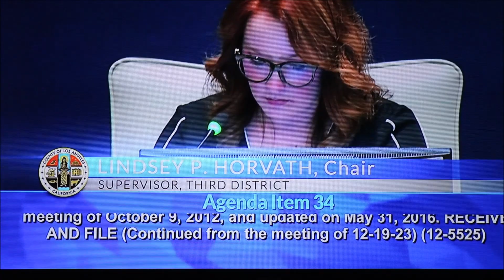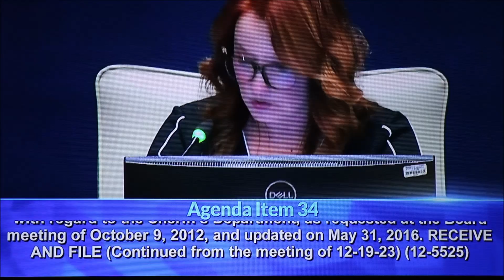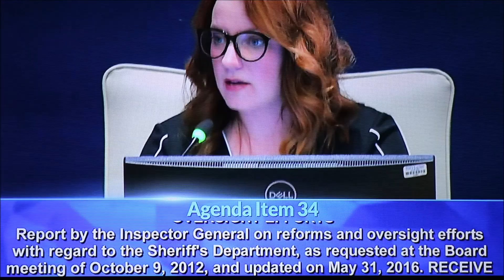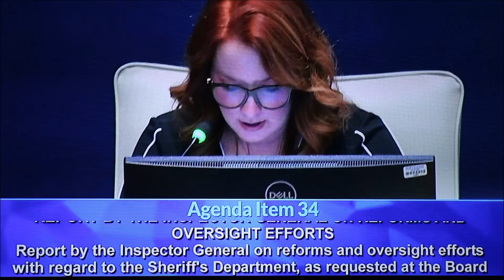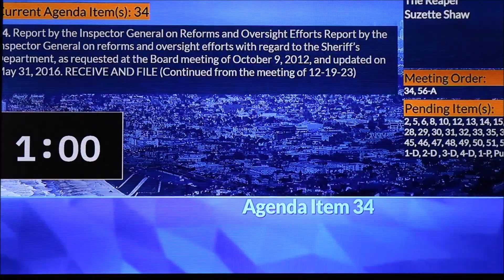LA County County Supervisor 1-9-24 Sex and Drunk Cops!!! 😂🤣😲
It is a snipett with timeline to follow. Note the poignant Public Comments which the Supervisors have conspired to decimate!!!😲😠